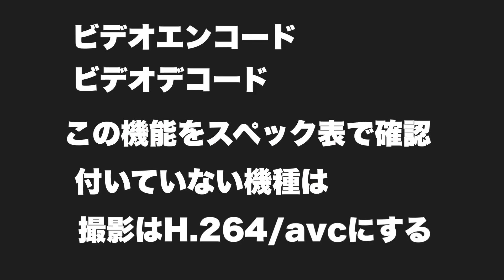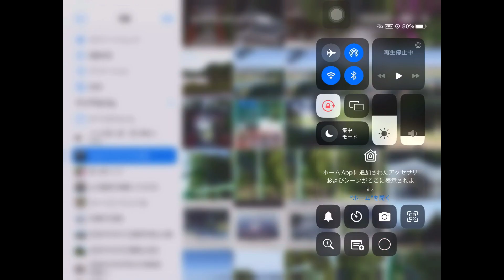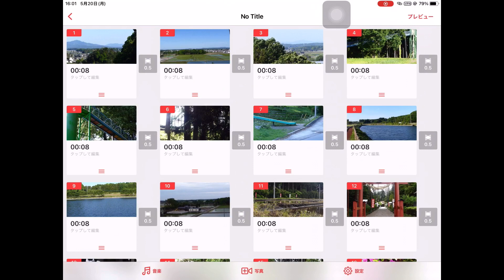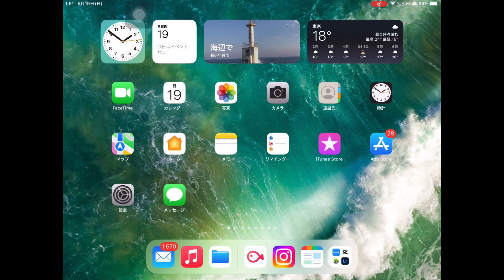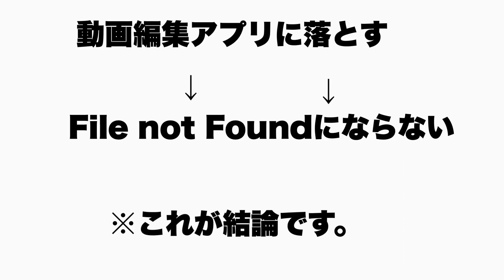【写真アプリ】の【ビデオ準備中】を考える。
最近新しいiPadが出ましたね。編集機能はかなり充実している様です。
但し、高級ブランドに限られています。
iPhoneも然り。但し、iPhoneは撮影自体は最高レベルで撮れますが、編集は
まだまだ先の様です。4kなどは上手く編集できないでしょう。
恐らく写真アプリを使うと、準備中で止まってしまうでしょう。
要は、処理できないのです。
高度な編集はiPadで。というところなのでしょう。
この動画は一度見ただけでは理解できないでしょう。
それは動画作りの詳細を知らないからです。
何度か見て、理解されたら、これまでのアップロードした【真っ黒、File not found】の
動画の意味が分かる筈です。写真アプリ 真っ黒 file not found